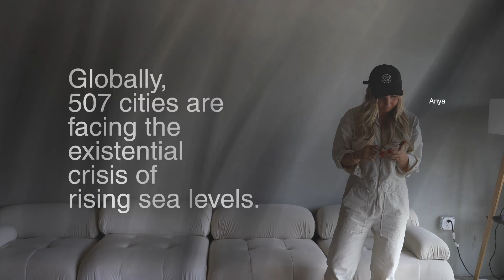The Kind Designs Story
Kind Designs is the first company in the world to 3D-Print Seawalls. We are on a mission to transform  coastal infrastructure into artificial reefs one seawall panel at a time.